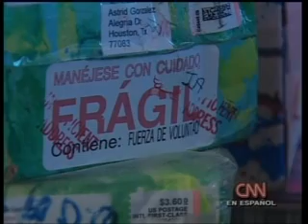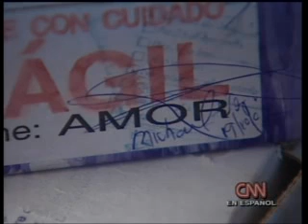El Artista nicaragüense Franck de las Mercedes en Panorama Mundial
CNN en Español - Panorama Mundial con Patricia Janiot presenta al pintor Franck de Las Mercedes, en el segmento "Rostros." Producido por Felipe Barral.